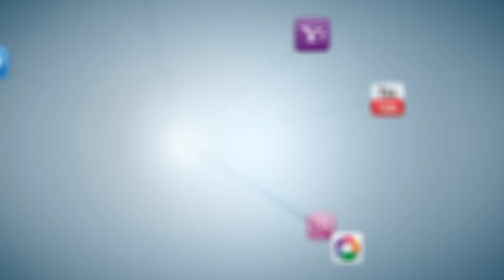Vista Panoramica de El Salvador desde Comasagua La Libertad